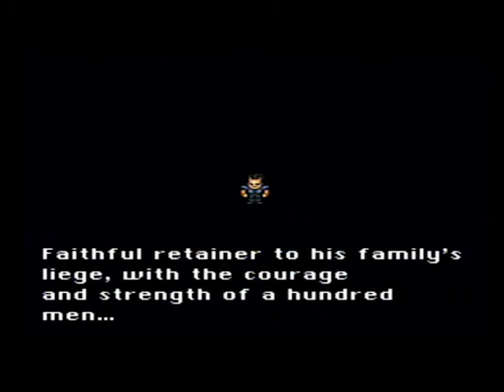Final Fantasy VI ~Battles Galore~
We work our way out of South Figaro, with a little bit of difficulty, only to be thrown right back into the "cave of battles". Later we check in on Sabin, and are joined by an unlikely ally.